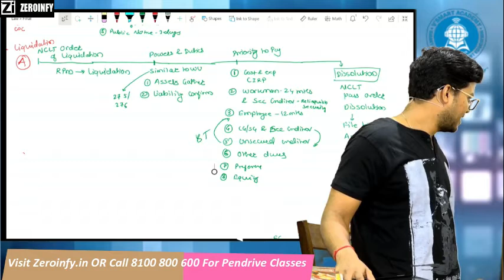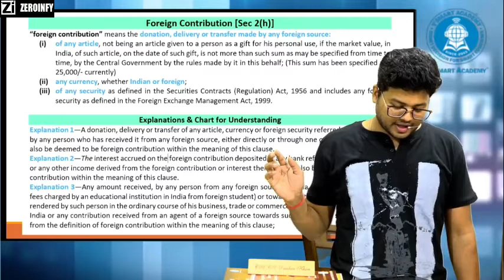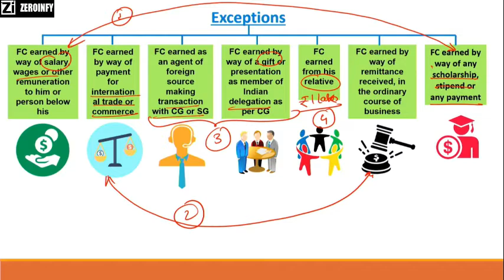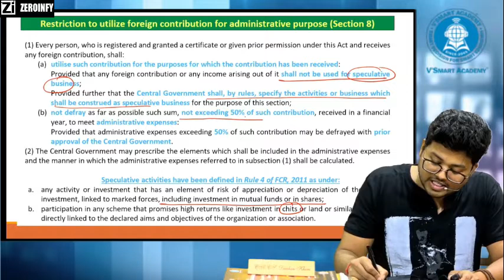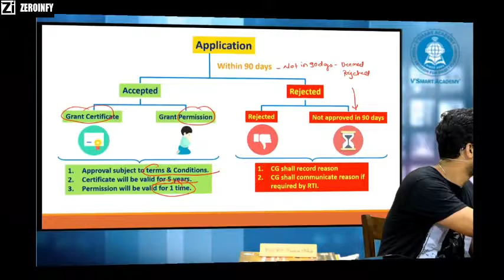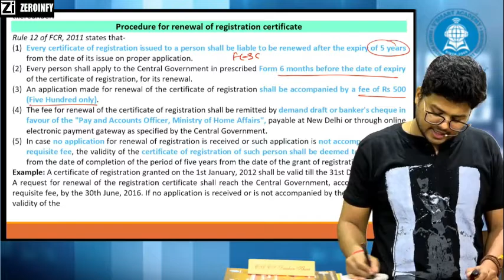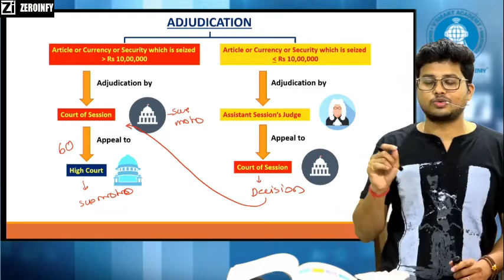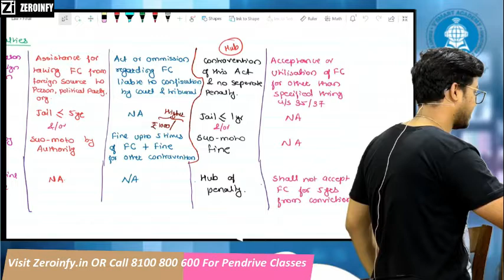CA Final Law 1 day Revision FOR MAY/NOV 20 Part 4: FCRA, 2010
CA Final Law 1 day Revision FOR MAY 20 Part 4: FCRA, 2010